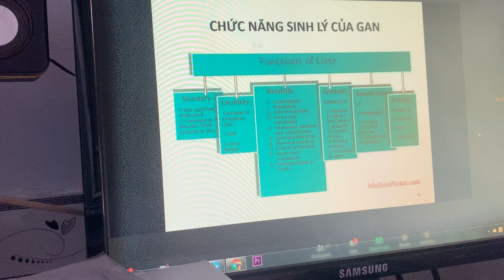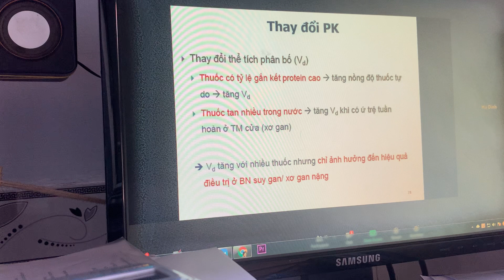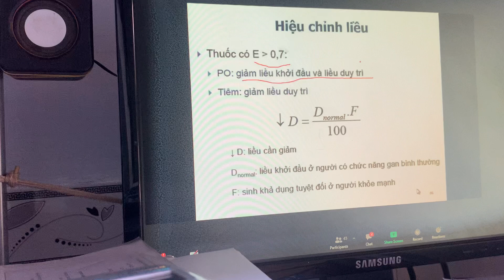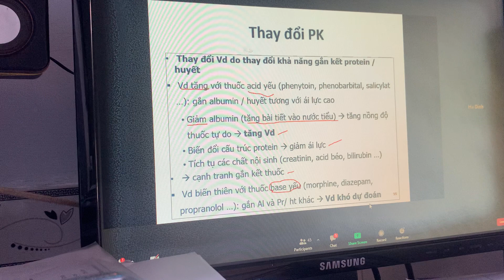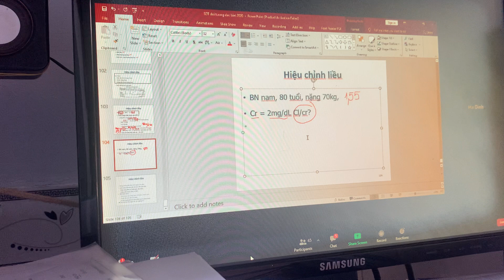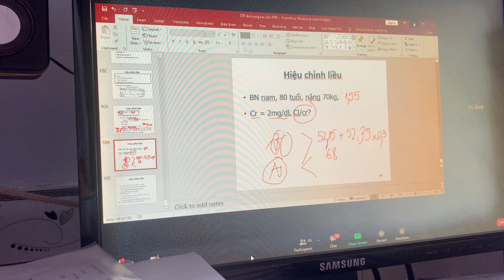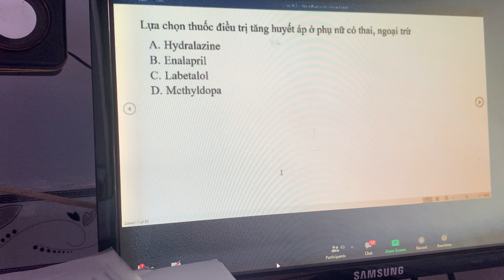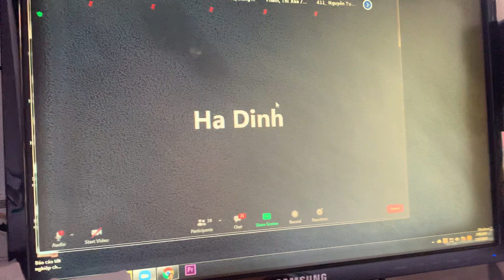Dược lâm sàng part 2 ( sử dụng thuốc trên đối tượng đặc biệt )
Video được mình quay lại để về học,luôn tiện đăng lên youtube cho các bạn trong lớp cùng học.